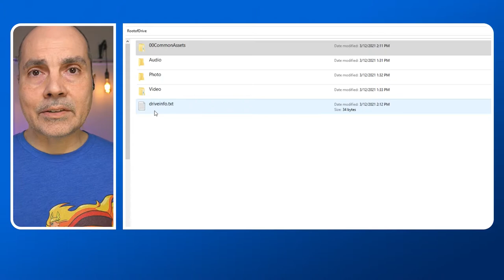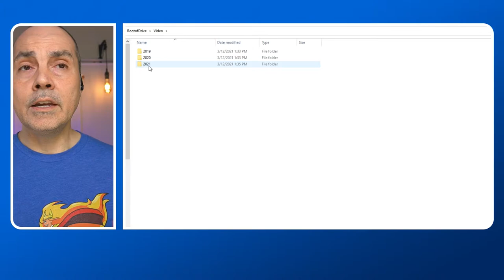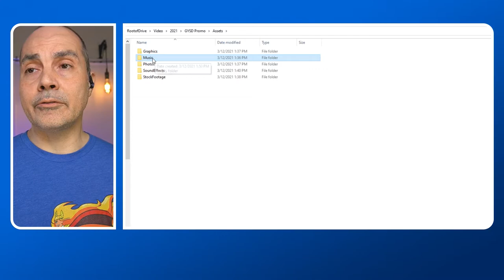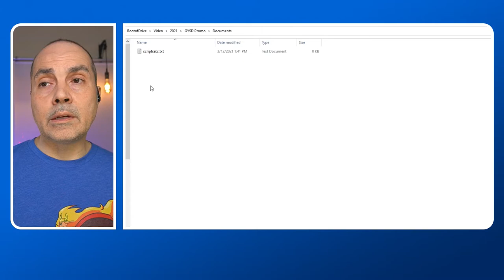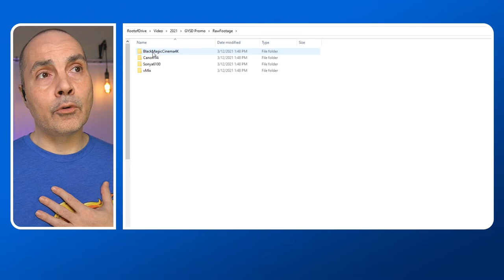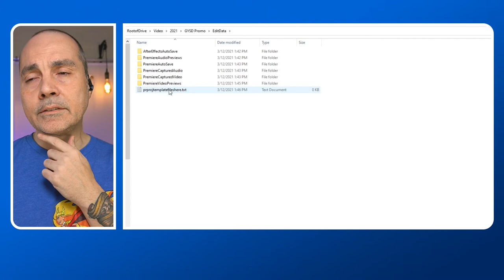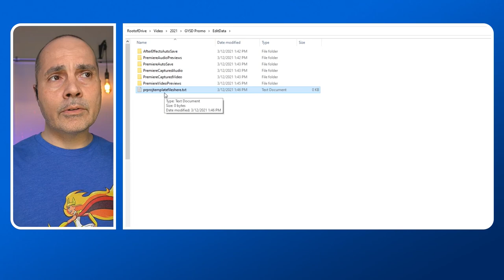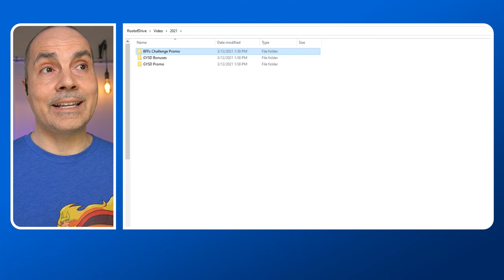Best Folder Structure for Video Editing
Learn the best structure your files and folders for video editing, or any other type of media project.

Are you a creator who is frustrated by your media assets and video project files scattered all over the place? Do you spend a lot of time hunting down old project files for long-term clients? Watch this video as Brian Roma shares some organization strategies for your editing bins and folders!

Chapters:
00:00​ Intro
00:23​ Creativity versus structure
01:08​ Why a standard structure?
01:47​ Demo of the folder structure
16:30​ What about files I use in more than one project?

// GEAR WE USE IN OUR STUDIO

Sigma 16mm f1.4 E mount for Sony

RODE PSA 1 Swivel Mount Studio Microphone Boom Arm

Rodecaster Pro

Neewer Tabletop Light Stand Clip Stand